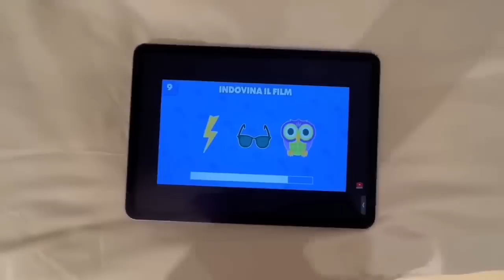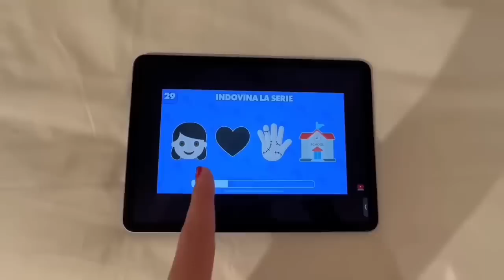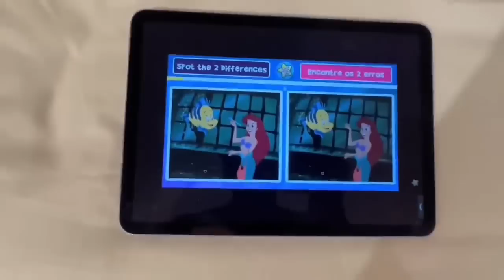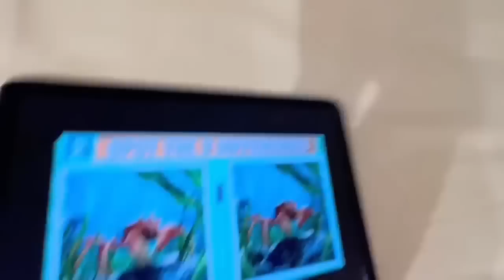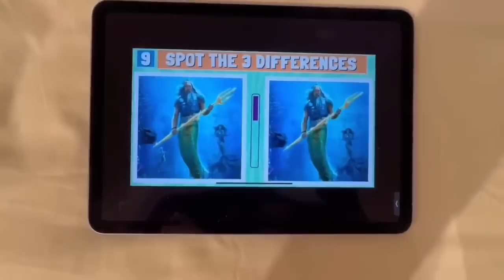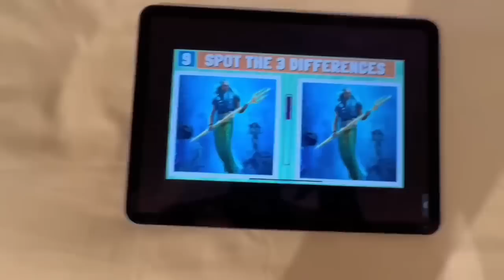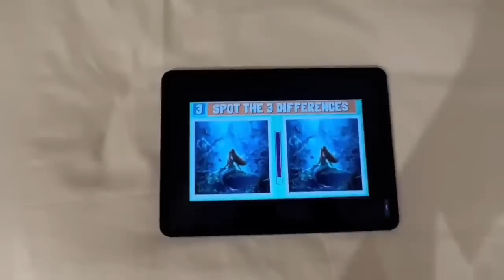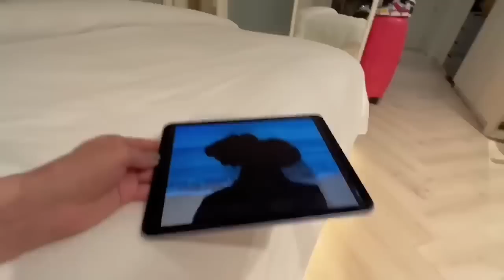AVVISTIAMO UNA SIRENA GIGANTE SULLA SPIAGGIA…😱 *scioccante*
Abbiamo avvistato una SIRENA reale sulla spiaggia? 😱